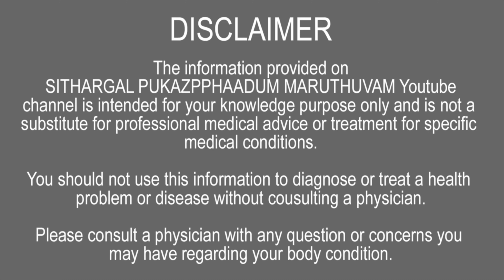புஐங்காசனம் | LEARN YOGA | SPM